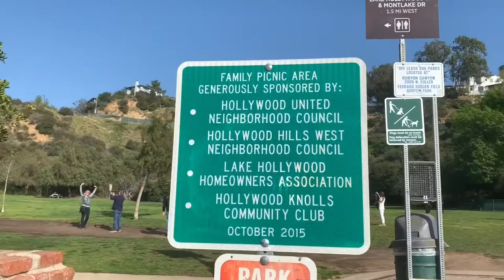Lake Hollywood park